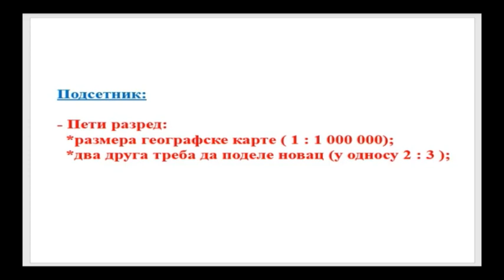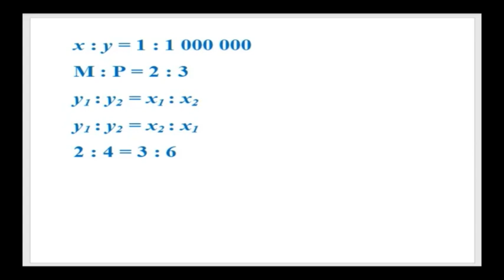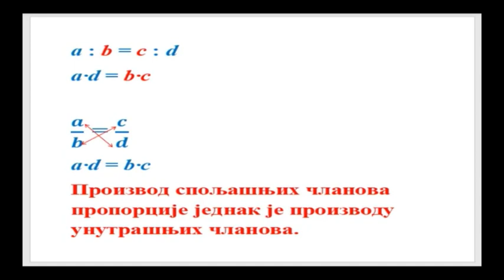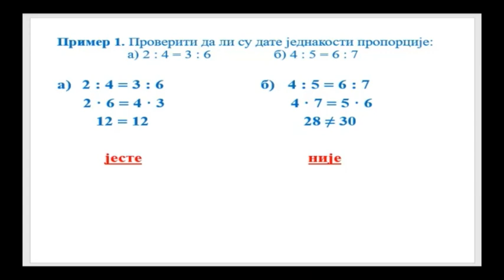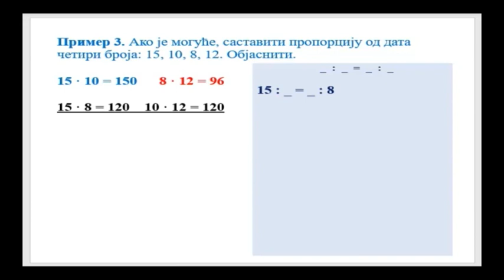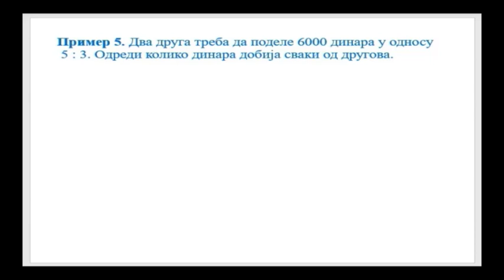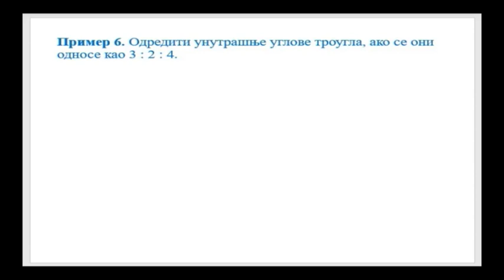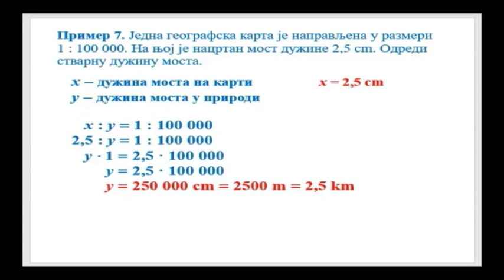Razmera, proporcija, osobine proporcije - MATEMATIKA 6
Matematika - Razmera, proporcija, osobine proporcije
Predavanje za 6. razred osnovne škole
Predavač: Predrag Terzić